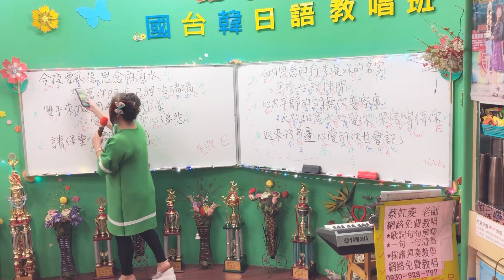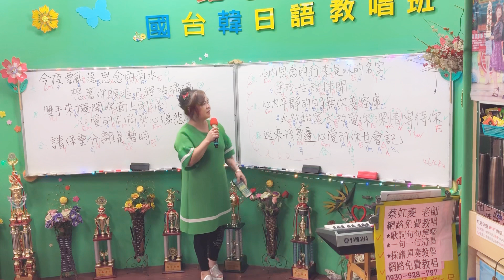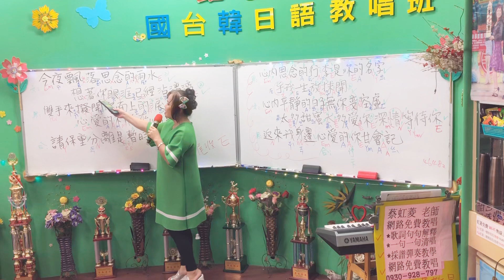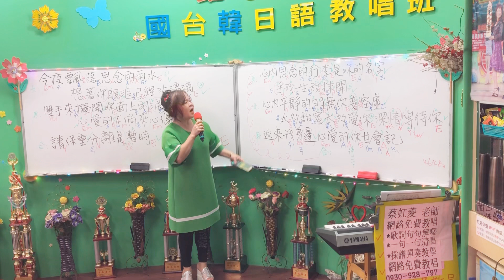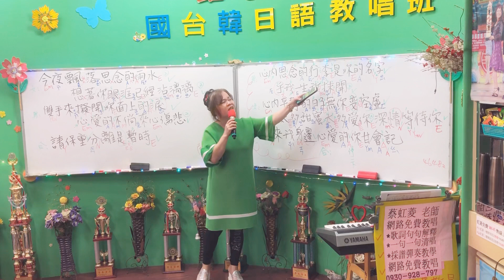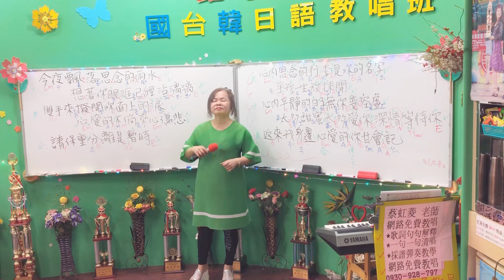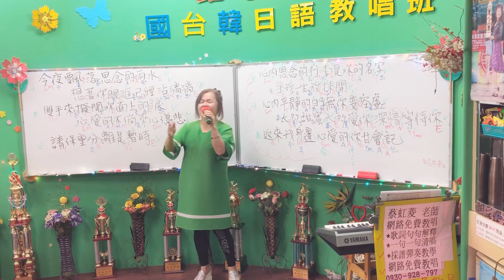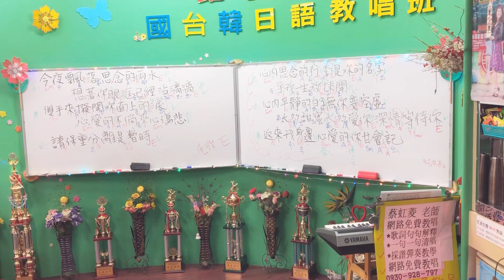1090221（五)蔡虹菱歌唱教唱班視頻教學曲～一生放袂開🎈謝宜君/陳隨意3